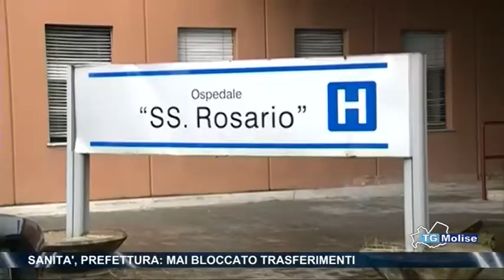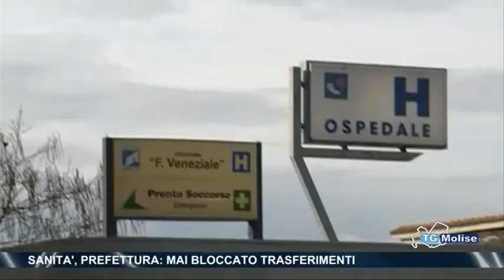Sanità, prefettura, mai bloccato trasferimenti